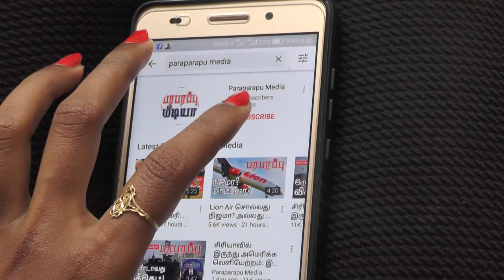இந்தியாவுக்கு ராணுவ சாதனங்களை விற்க கடும் போட்டி! ஆனால் ஒரு சிக்கல்!! | Paraparapu World News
Lucknow, India is hosting to the DefExpo-2020 now until the 9th of February. It will be an exhibition of military weaponry, support system hardware and technology. The four-day mega event is designed to flex military muscles and also indicate that India is a major buyer in the global military shopping arcade. It will also act as the perfect showcase for top companies to parade their wares to customers with massive budgets to invest in across-the-board upgrades.